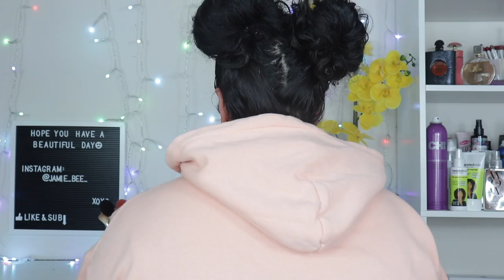Bloopers & Funny Moments | Part 4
Happy Saturday babes! Here is your weekly bloopers & funny moments from this weeks videos!